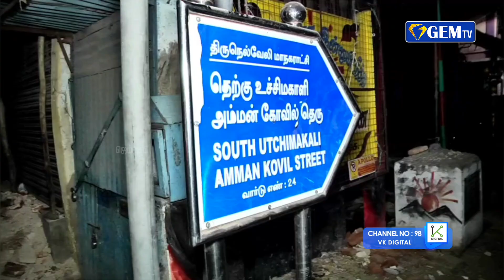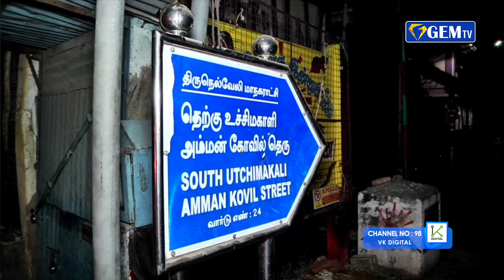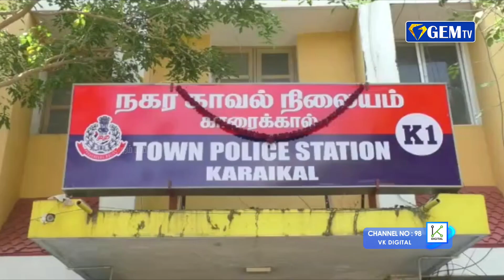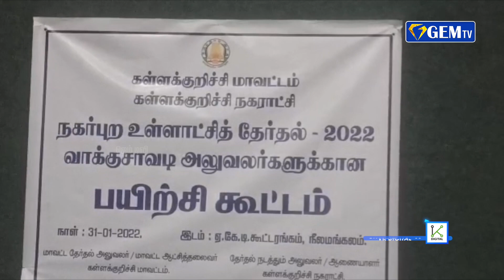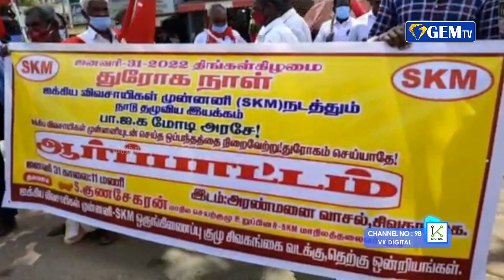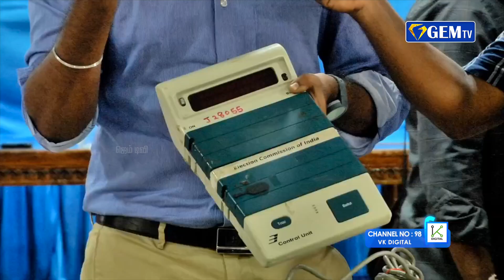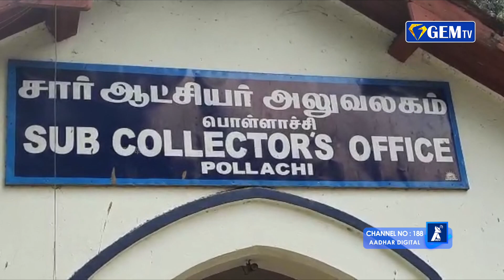வள்ளுவரின் 'கற்க கசடற' குறளுக்கு இணங்க கல்வி கொள்கை